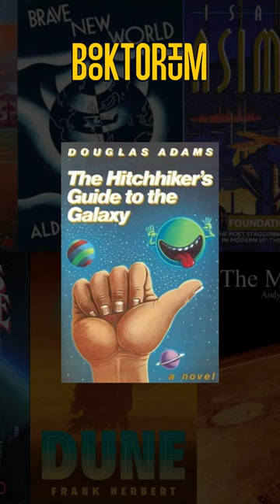10 Best Sci-Fi Books of All Time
science fiction,
sci-fi books,
science fiction books,
bestselling science fiction books of all time,
bestselling science fiction books,
book,
books,